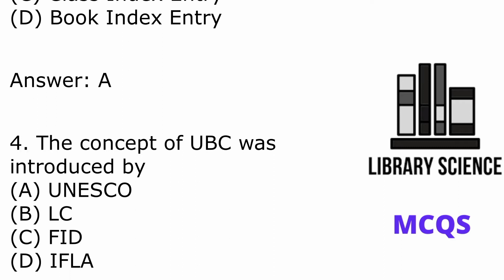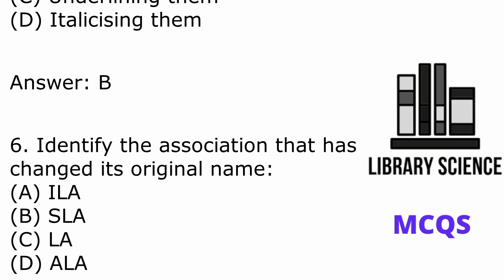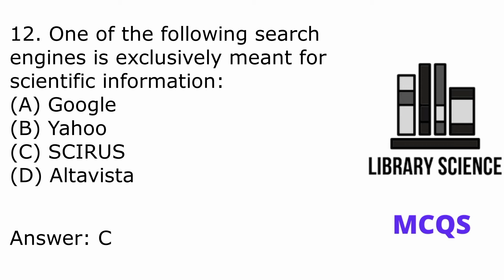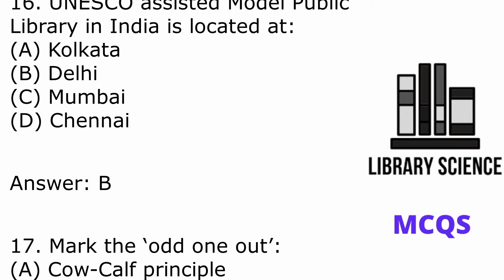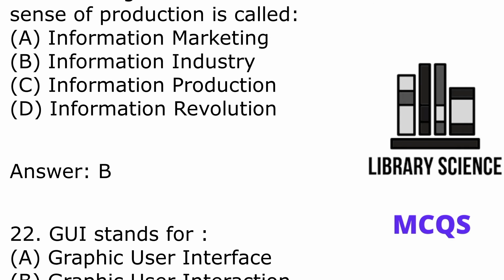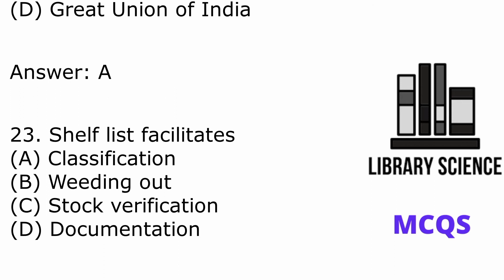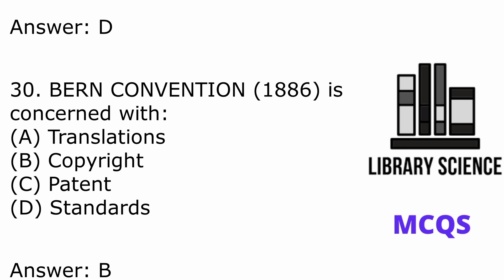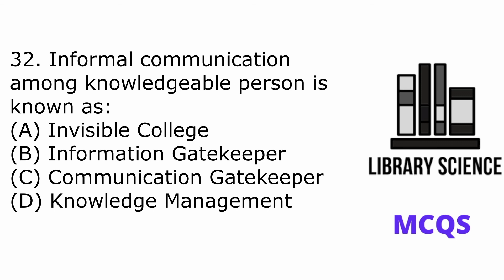Library Science mcqs with Answers | Library Science Questions and Answers | Mcqs for UGC net, fpsc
dear friends in this video we discuss Library Science mcqs with Answers | Library Science Questions and Answers | Mcqs for UGC net, fpsc. these mcqs are beneficial for different librarian jobs.